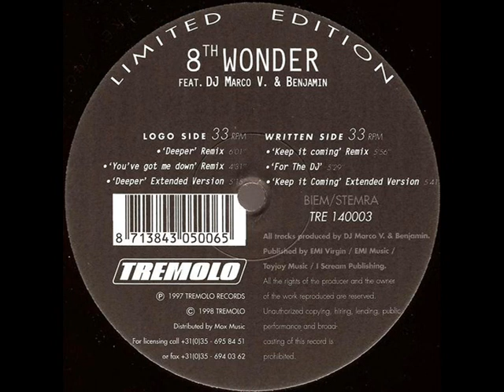8th Wonder - You've Got Me Down (Remix)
Dutch bassline houser from 1997...